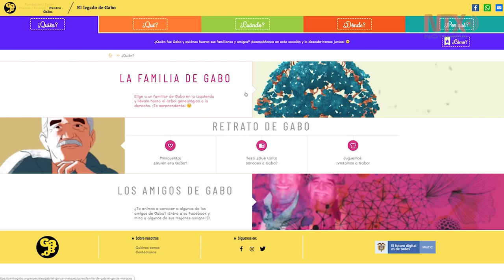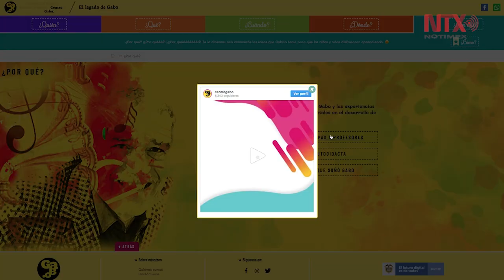'El Legado de Gabo', micrositio para conocer la vida y obra de Gabriel García Márquez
‘El Legado de Gabo’, es el proyecto web en el que niños, niñas y adolescentes podrán conocer la vida y obra del reconocido escritor Gabriel García Márquez.